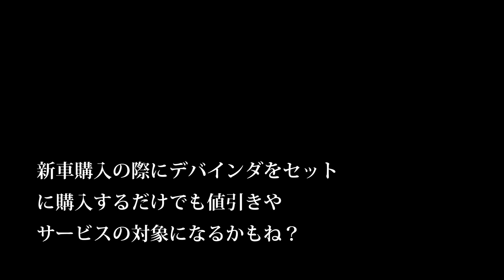【会社員実家農業手伝う】KL25,27クボタトラクターで荒起しこのロータリーの爪の配列に意味が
170万のトラクターツインレーキがきた！【Takakita TR4560】New twin rake glass collector  debut
330万のトラクターロールベーラーがきた！。しかし風が強すぎた。【STAR TRB2240AN 】New roll baler  glass collector  debut.

2220 MASSEY FERGUSON